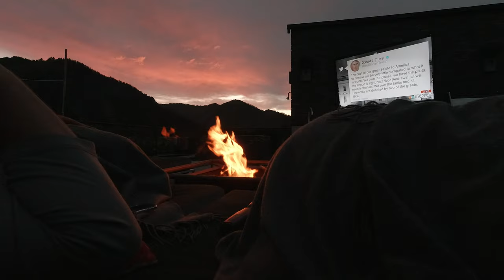Another Awesome Video Featuring Standard Poodles in Sun Valley Idaho